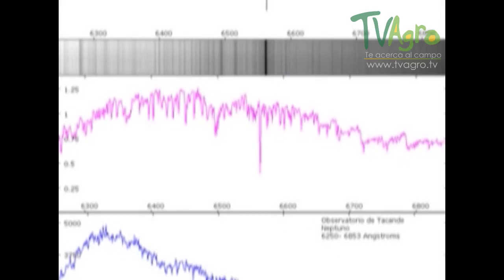Por qué se rien los perros- TvAgro por Juan Gonzalo Angel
La risa del perro, una emoción muy real
Un perro no solo es capaz de ponerse contento y mostrarlo con enérgicos movimientos de su cola. El can, además, sabe reírse y puede lucir su peculiar sonrisa canina casi de oreja a oreja, afirman los expertos. Es decir, la risa que muchos propietarios creen distinguir en sus peludos amigos mientras juegan con ellos es, en efecto, lo que parece: una bonita sonrisa de un animal feliz.

Muchas emociones que se pensaban exclusivas de los humanos tienen su réplica en los animales

Amor, comunicación, comprensión hacia las sentimientos de los demás... Poco a poco, muchas emociones que se creían exclusivas de las personas se han encontrado entre los animales. Y la sonrisa de los perros es una de ellas. Sea el equivalente exacto de la risa humana o no, de lo que no hay duda es que se trata de un gesto con el que el perro comunica sus sentimientos de felicidad.

El primero en rendirse ante los encantos de la sonrisa del perro, y en estudiarla, fue el premio Nobel de Medicina, Konrad Lorenz. El científico, autor de best-sellers, describió la risa del can en su libro 'El hombre conoce al perro ' ('Man Meets Dog', Routledge, 2002). Konrad decía que "al sonreír, el perro abre de forma ligera sus fauces y enseña un poco su lengua".

El gesto de sonrisa del perro es, por lo demás, muy similar al que produce la cara de una persona feliz. El ángulo de la boca del can se hace más pronunciado, y se estira casi de oreja a oreja.

La risa de un perro es más fácil verla cuando el animal juega con alguien que le quiere y le trata con cariño. También cuando pasa un buen rato en compañía de otros peludos amigos, sean gatos y otros canes.

Carcajadas caninas en el parque
La carcajada canina ha llamado la atención de numerosos investigadores. Una de ellas es la experta en comportamiento canino Patricia Simonet, de la Universidad de Sierra Nevada, en EE.UU. La etóloga acudió a los parques donde se producían reuniones de perros armada con potentes micrófonos. Su objetivo: grabar la risa de los perros mientras jugaban y se divertían con otros congéneres.

¿Qué descubrió? El jadeo de un perro cuando juega no siempre suena del mismo modo. En mitad del divertimiento, el can produce un sonido distinto y más entrecortado que, además, desencadena la alegría y ganas de diversión de otros perros. Es la peculiar risa del perro.

La risa del perro suena como un jadeo entrecortado, una especie de hhuh, hhuh

"Para un oído humano no entrenado, la risa del perro emitiría un sonido similar a un hhuh, hhuh", dice Simonet. Este sonido entrecortado en mitad del jadeo canino sería la forma sonora de la risa canina.

Las grabaciones de la risa del perro tuvieron otro efecto beneficioso. Las cintas fueron escuchadas por un grupo de 15 cachorros. La sorpresa fue mayúscula al ver su reacción: los pequeños estallaron de alegría solo con escuchar los sonidos enlatados de la risa de otros perros.

El impacto positivo de las risas de otros peludos compañeros ha sido utilizado en algunos albergues y centros de adopción. También en estos casos, los felices sonidos del perro mejoran el estado de ánimo: reducen el estrés de los perros que han sufrido un abandonado, y que esperan un hogar.

El sentido del humor del perro

Imagen: edanley
El veterinario Nicolas Dodman, director del departamento de comportamiento animal de la Universidad de Tufts (Massachusetts) aún va más lejos. Este científico afirma que el perro no solo es capaz de sonreír sino que, además, tiene su propio sentido del humor.

Los estudios de la expresión facial del rostro del perro revelan cuándo un can sonríe y está feliz. Las imágenes permiten advertir cuando la boca del can se curva para esbozar su particular sonrisa.

En definitiva, aunque la unanimidad es ardua de conseguir entre la comunidad científica, muchos son los investigadores que no dudan de las emociones de perros y gatos. Entre ellas, de su capacidad de sonreír, reír y ser felices.